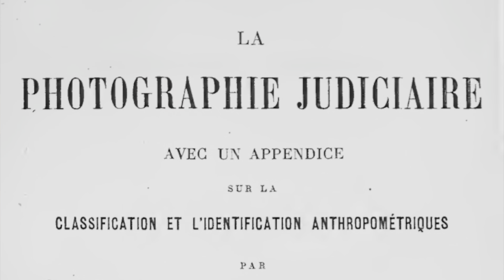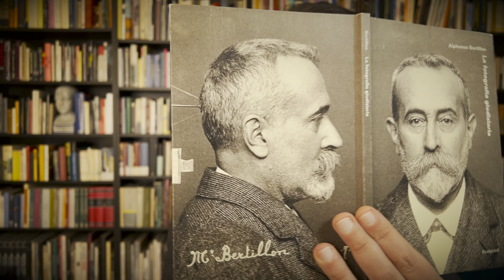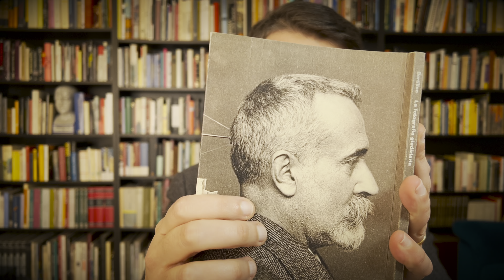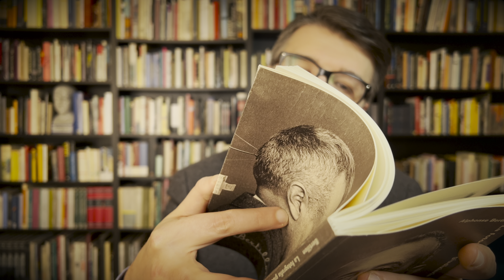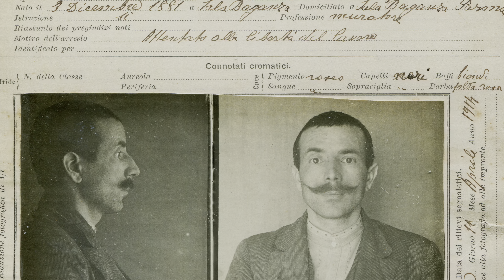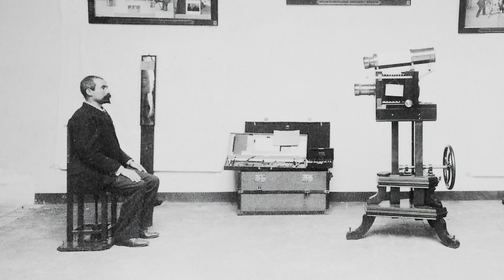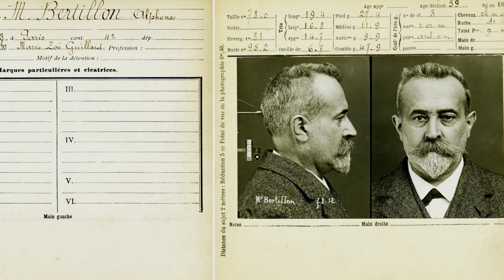La fotografia Giudiziaria | ARCHIVIO TRUE CRIME LIBRI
Rubrica libri di Archivio True Crime 📚: "La Fotografia Giudiziaria" 📷 di Alphonse Bertillon

Recensione del manuale di Alphonse Bertillon, padre della Polizia Scientifica, recentemente pubblicato e tradotto per la prima volta in italiano. "La Fotografia Giudiziaria" esplora le tecniche innovative utilizzate nella documentazione della scena del crimine e soprattutto nell'identificazione dei criminali attraverso la tecnica del fotosegnalamento. Un libro imprescindibile per gli appassionati di criminologia, criminalistica ma anche della storia della fotografia.

Archivio True Crime è la trasmissione narrata da Gian Guido Zurli, scrittore, regista e storico del crimine che esplora vecchi cold case e cronache del passato, riportando alla luce storie nere dimenticate del passato.
Storie criminali provenienti da archivi giudiziari o dalle cronache dell'epoca.

3. Metti un LIKE 👍🏻

LIBRI 📕

* MARITZA, I misteriosi delitti della chiromante, ed. DIABASIS, è disponibile su Amazon
* La Scandalosa Tresca, storia di Sofia Pescatori (l’ultima avvelenatrice giustiziata in Italia) è disponibile su Amazon in versione cartacea ed eBook